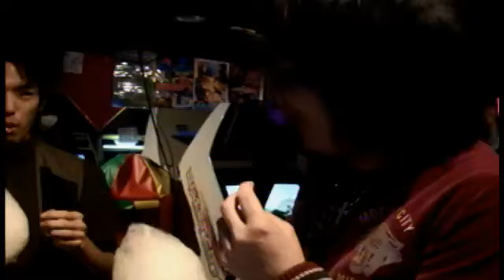ストリートファイターカーニバル３ ５日目「スーパーストリートファイ